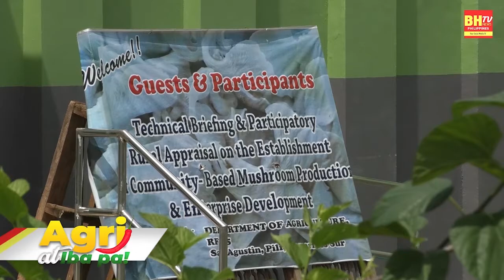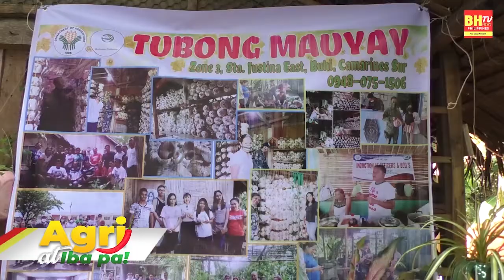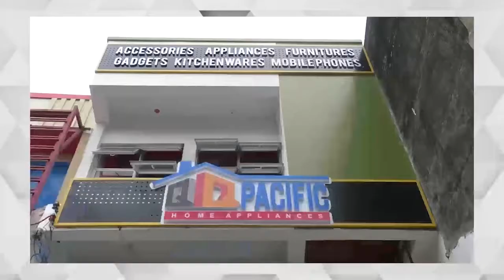BHTV AGRI ATBP. /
Episode 3

Program Host: Cindy Curioso